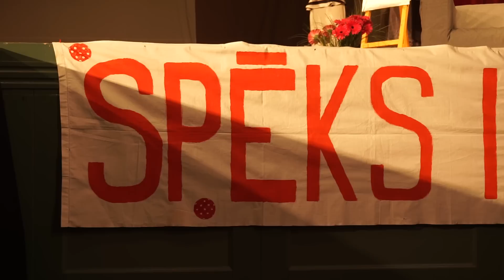Sumina Lielvārdes novada sporta laureātus 28.05.2016